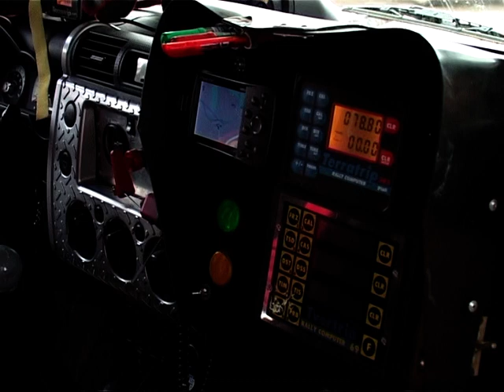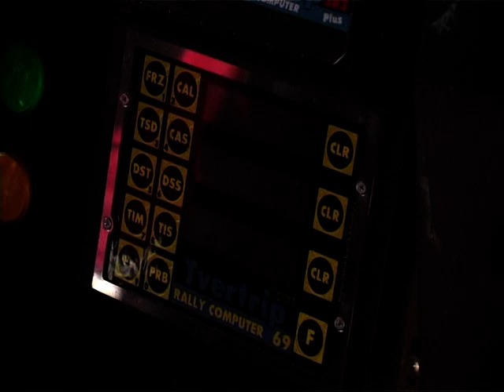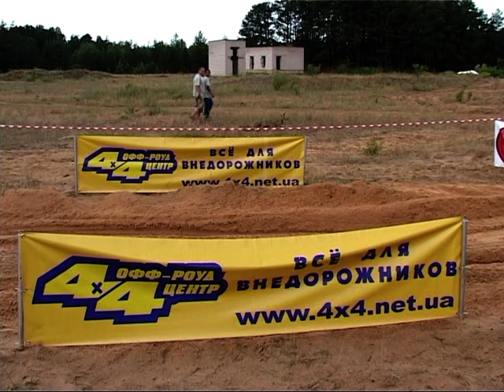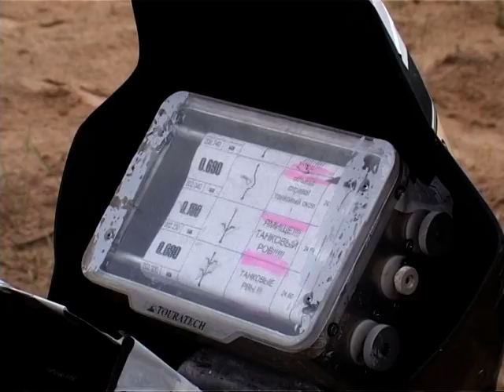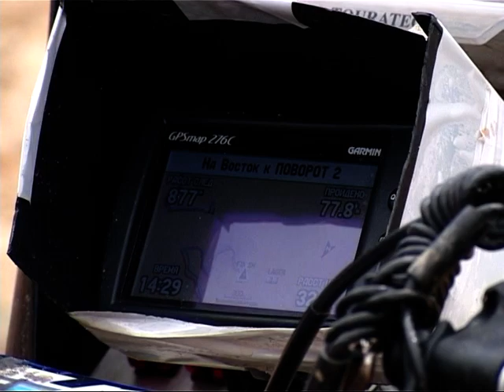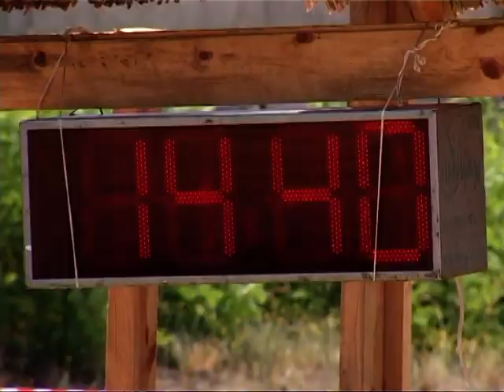Баха Песчаный лабиринт - 2009 Начало! Интервью! Старт! 2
Баха Песчаный лабиринт - 2009 Начало! Интервью! Старт! Гонка в единственной пустыне Европы! :) Херсонская область